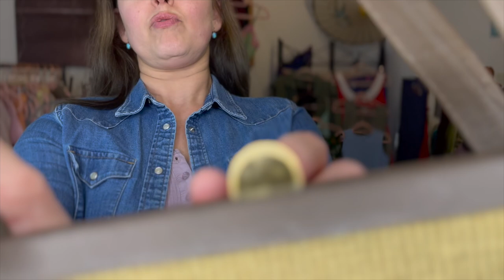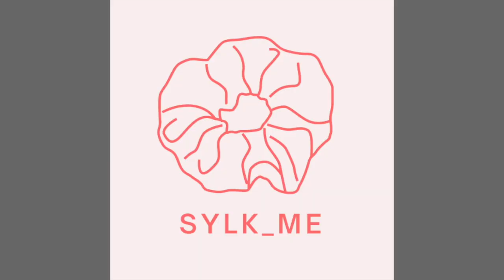Nie uwierzycie co znalazłam! Haul lumpeksowy z siaty! Super perełki z jedwabiu, kaszmiru i markowe!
Vlog o rzeczach z odzysku i ciuszkach z second handu. Tym razem zapraszam Was na haul second hand z siaty z mega perełkami z dobrych tkanin oraz pokażę Wam super rzecz rzecz vintage która znalazłam!

Sylk_me Insta